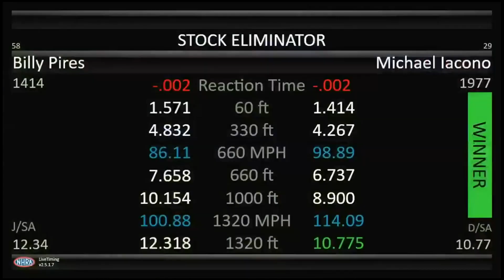Designated: NewEnglandNats RD 1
It’s a one and done Designated this week and it was a doozy! Always appreciate the Lucas Oil Series racers for taking us through their runs!